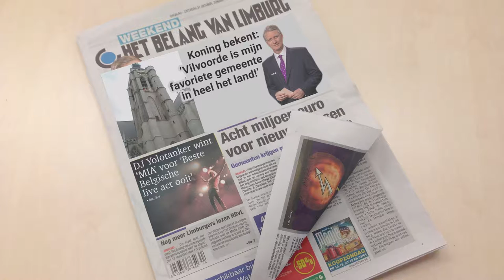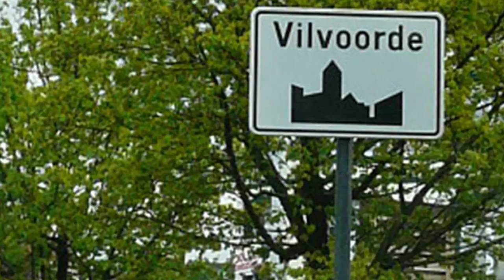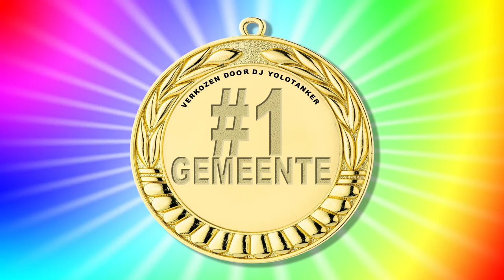DJ Yolotanker - Welkom in Vilvoorde [OFFICIAL ANTHEM]